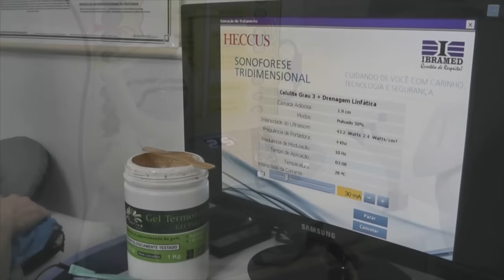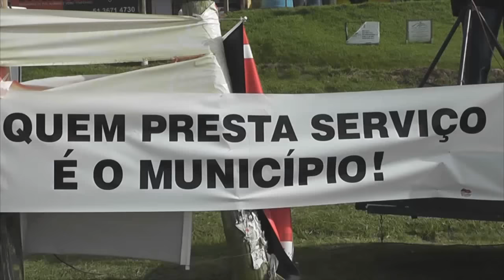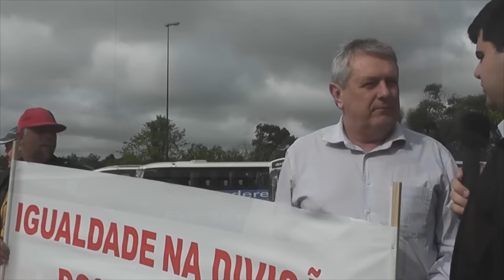MUNICIPIOS FAZEM MANIFESTO NA BR 116 BUSCANDO UM PACTO FEDERATIVO JUSTO